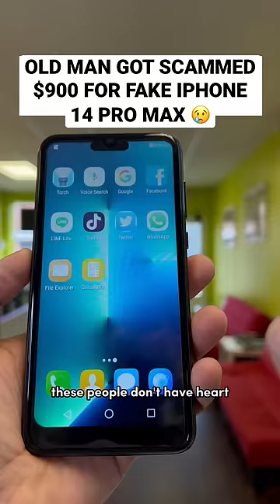OLD MAN PAID $900 FOR FAKE IPHONE 14 PRO MAX 😢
Discord : Money Talks Wireless